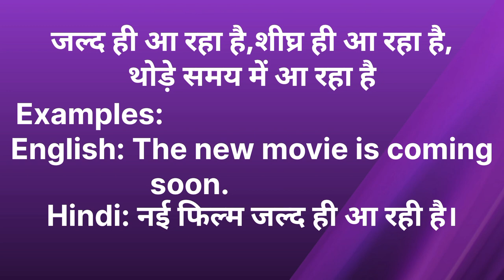Coming soon ka kya matlab hota hai/Coming soon in Hindi/Word meaning/English Unknown